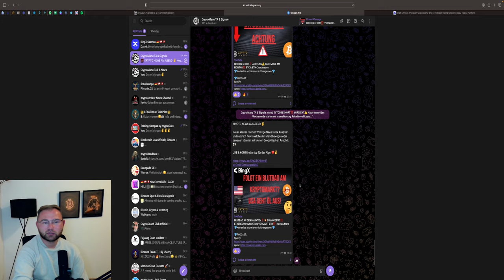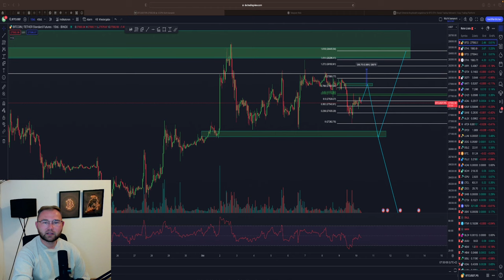BITCOIN WEITER SHORT 🚨‼️ DUMP AUF X$❓ ETH LONG CHANCE❓BTC & ETH Chartanalyse